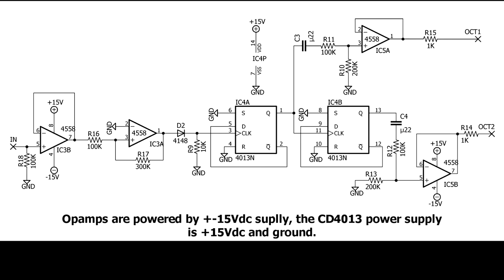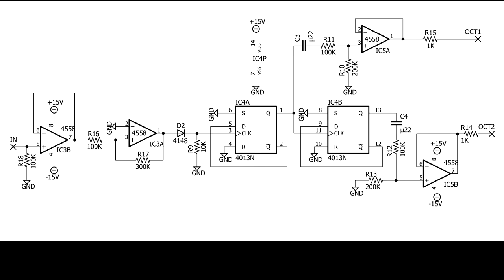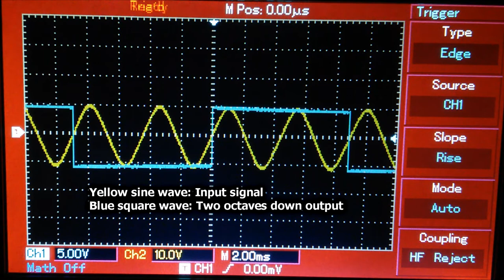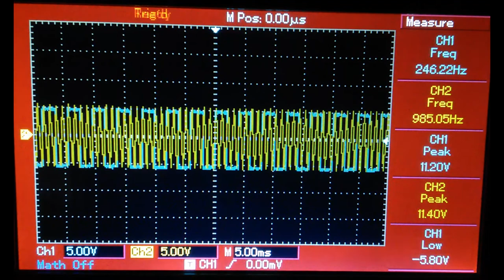CD4013 Frequency Divider for Analog Synthesizers, Octave Divider on Breadboard with Schematic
An octave divider implemented with CD4013 CMOS flip-flop divides the input signal frequency by two and by four (one and two octaves down). Being a logic device, the outputs of the flip-flop are square waves. Two dual opamps are employed to provide input and output buffer and to transform the input signal into square waves. The circuit is very simple and works well with symmetric periodic signals. Tests with static sine wave, and with triangle wave from the Guitar Tracker Synthesizer.